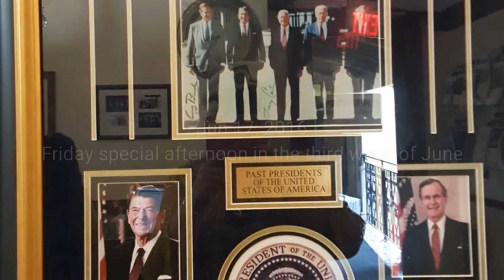My life Realtor Valentina Aved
Realtor Valentina Aved my life out about real estate florida #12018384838